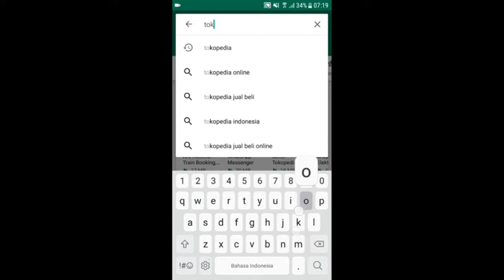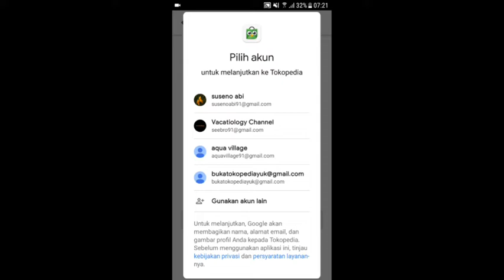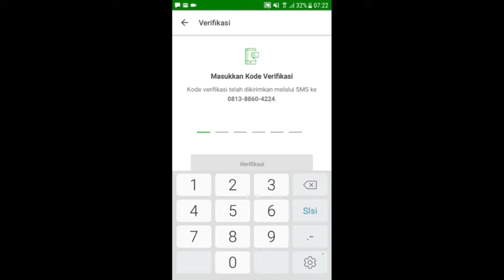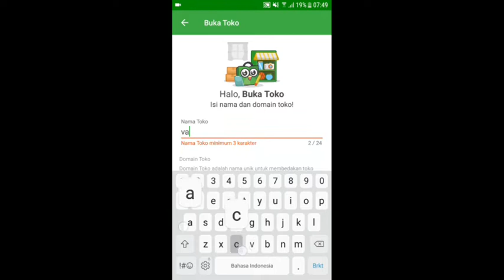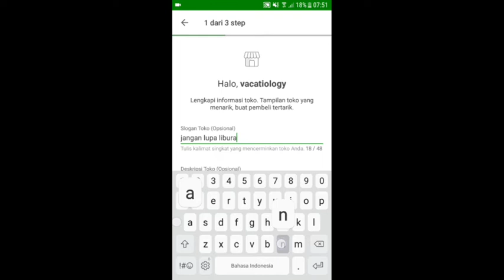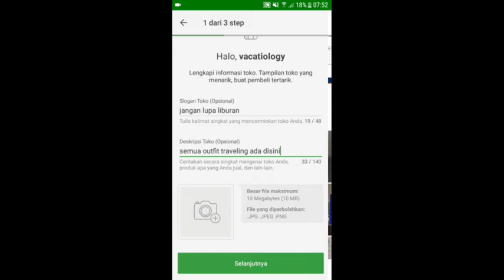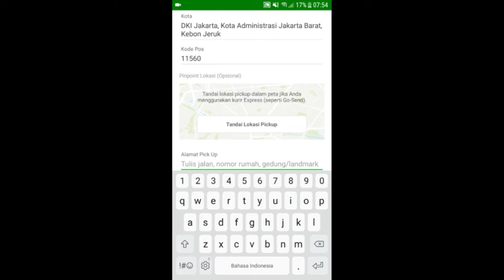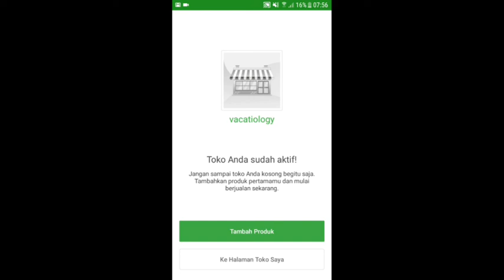TERBARU 2019 || Cara buka toko dan berjualan di TOKOPEDIA lewat hp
Tutorial Cara membuat toko Online di Tokopedia

Sudah punya toko online tapi terbatas jangkauannya , atau ingin buat toko online takut ribet ? atau punya rencana mau buat toko di tokopedia tapi bingung  gak tau cara nya. kami akan membuat tutorial cara membuat toko online di tokopedia terbaru selengkapnya untuk anda dengan step step yang mudah untuk di pahami.

KOMEN YA JIKA ADA YG INGIN DITANYAKAN MENGENAI JUALAN ONLINE.